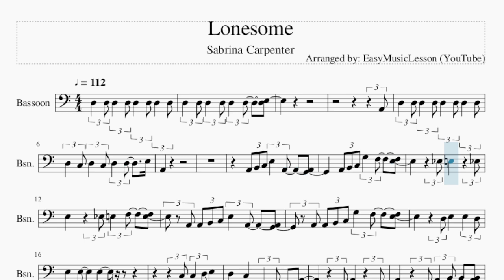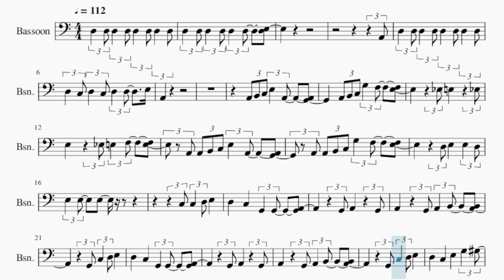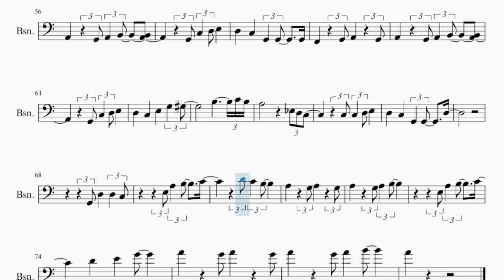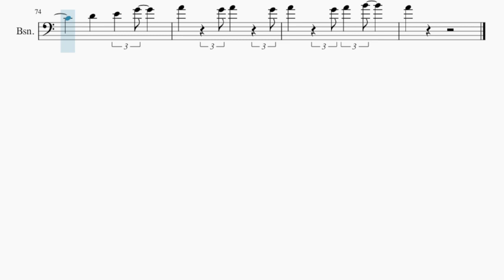Bassoon Sheet Music: How to play Lonesome by Sabrina Carpenter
Comment and let us know how the videos have helped you. It keeps us going! :)Here is a sheet music/tab video on the song Lonesome by Sabrina Carpenter on the bassoon. A bassoon sheet music arrangement which is transposed to notes that are easily played by bassoon, for the song Lonesome by Sabrina Carpenter.

EasyMusicLesson2 teaches you to play the your favorite instrument, through well-arranged sheet music so that you too can learn how to play Lonesome by Sabrina Carpenter on the bassoon as fast as you can. A bassoon sheet music with backing tracks to help your play the song better.

Chords of Bassoon arrangement:
A Min   A Min   G Maj   C Maj   F Maj   F Maj   A Min   A Min
G Maj   C Maj   F Maj   F Maj   A Min   A Min   G Maj   C Maj
F Maj   F Maj   A Min   A Min   G Maj   C Maj   E Maj   E Maj
A Min   C Maj   F Maj   F Maj   A Min   A Min   G Maj   C Maj
F Maj   F Maj   A Min   A Min   G Maj   C Maj   E Maj   F Maj
A Min   A Min   G Maj   C Maj   G Maj   G Maj   A Min   A Min
F Maj   F Maj   A Min   A Min   G Maj   C Maj   F Maj   F Maj
G Maj   C Maj   E Maj   E Maj   A Min   C Maj   F Maj   F Maj
G Maj   C Maj   E Maj   F Maj   A Min   A Min   G Maj   C Maj
G Maj   G Maj   A Min   A Min   G Maj   C Maj   F Maj   F Maj
A Min   A Min   G Maj   C Maj   F Maj

Melody notes of Bassoon:
D3   C3 D3   D3     E3 A2
A2 B2 C3 E3   A2     G2
A2 B2 C3 G3   F3     E3
D#3 E3       D#3 E3
D#3 E3   F3     E3   A2
A2 B2 C3 E3   A2     G2   A2
D3 E3     E3   D3 E3   E3
E3
C3 C3   D3 E3     D3
C3     G2   G2     A2
G2 C3   D3 E3     D3
C3     E3     G3   G#3
C3     G2   G2     D3
G2 D3   D3   C3
G3 A3   B3       D3   D3
A2 A2   C3     D#3     D3
D3 C3 D3   D#3 D3 C3 D#3 D3   D3
C3   D3   E3 D3   E3 C3
C3
E3 A3   D3     D3 C3
A2 B2 C3 G3     F3     E3   D3
E3   D3 E3   D3 E3   D#3 E3
C3   D#3 D3   C3
A2 C3   D3 E3     D3   C3
C3     G2   G2     G2 F2